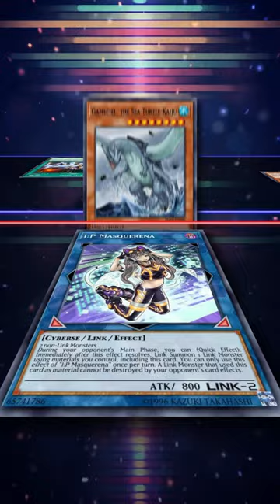So how does PRIORITY work? And why do you even need to know how it works?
Priority is the term for when your allowed to do things on any given turn. By default the turn player has priority, and it basses back and forth depending on a few factors. And for the most part you dont have to know the exact details of this, except for a few instances. If you have a card with a quick effect that activates in the MP1, and you want to do it on your opponents turn, you have to wait for your opponent to do something first before an open game state occurs and you can do your things. This includes your opponent activate a card or effect, summoning a monster, setting a card, declaring an attack, or changing a battle position, or trying to enter a different phase. Only then could you use the effect of something like Spright Elf to summon a monster from the GY, or I:P Masquerena to link summon. Which gives your opponent a chance to kaiju your quick effects before they pop off, or to play a card from hand before you hand rip them with PSY-Framelord Omega. Basically if a monster has a quick effect that states it can only be used during the main phase, it was done on purpose to restrict the card in a very minor way, ie, just allowing your opponent a chance to do something before all hands are on deck, and your free to go crazy chaining as many quick effects as you want after.